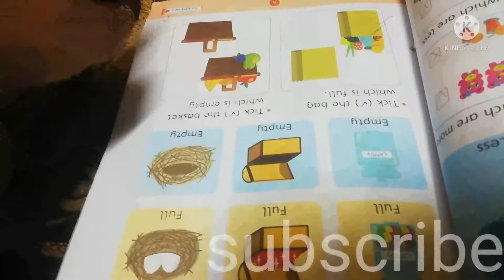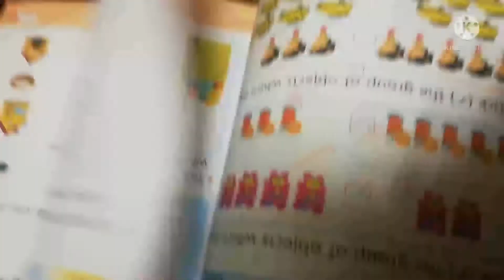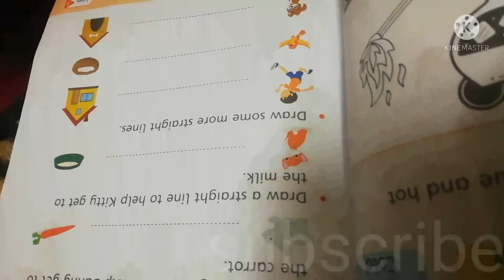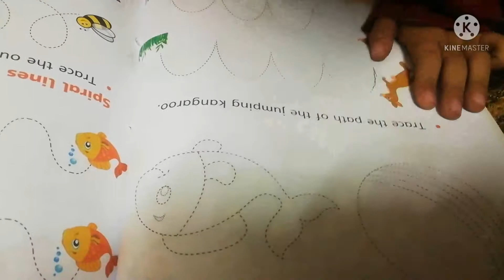Study of play group///draw lines#colour#blueyellow#blue